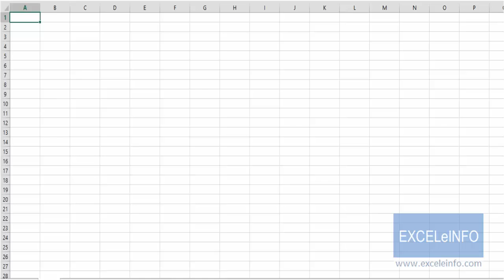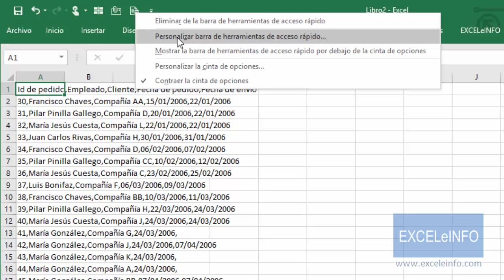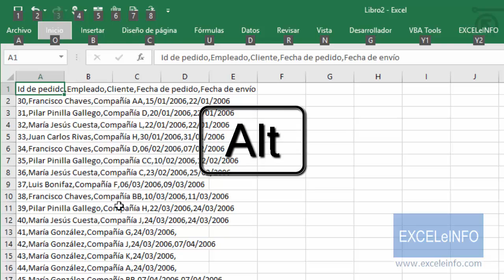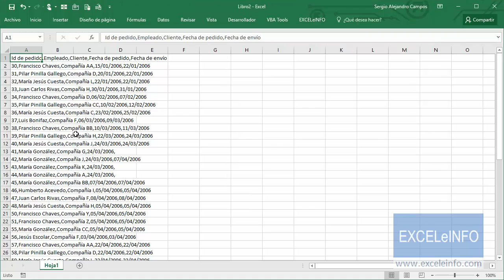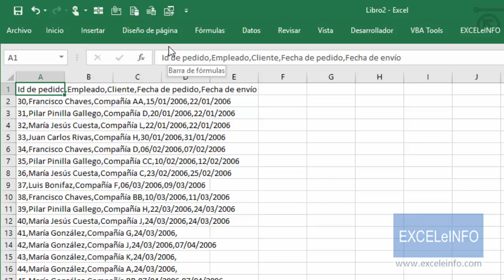Conoce la barra de herramientas de acceso rápido en Excel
Por: Sergio Alejandro Campos, MVP Excel.

Excel tiene características extraordinarias para que podamos ser efectivos en nuestros análisis de información, pero hay una característica, que no por su simplicidad no merezca mi admiración. Hablo de la Barra de acceso rápido. Sí, esa barra en la parte superior de Excel donde puedo poner “accesos directos” a las herramientas que más utilizo en Excel.

Visita mi Blog para consultar más información sobre Excel y vba.